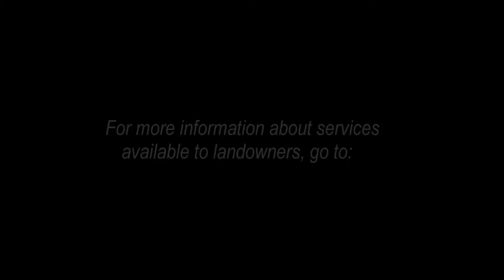NEW ROW CROP SEQUENCE